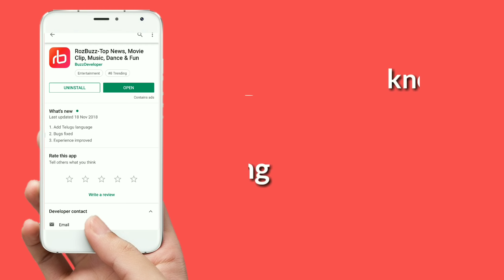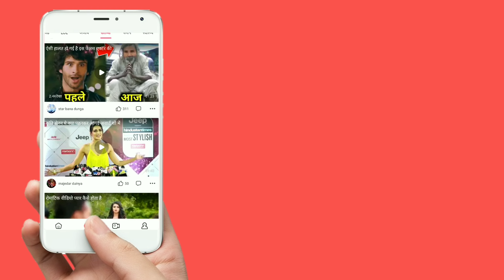₹3500 Daily Earn | Low Investment Home Based Business | Printing machine | Smart Work | SMM | HINDI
₹3500 Daily Earn | Low Investment Home Based Business | Printing machine | Smart Work | SMM | HINDI,Bijnas Suru Kare Kam Paise Me t-shirt Printing machine business, low investment business in India 2019,small business idea, Printing machine business,cup Printing machine low investment business,Earn 3000 monthly,Low investment business idea, Bijnas kam paise mein Shuru karne,3d Printing machine making business idea
प्रति दिन कमाए 2500,Business idea,low investments Printing machine, Printing machine making machine, Printing machine manufacturing machine, SMM Printing machine, kam paise me business Kaise shuru kare ,low investment business ,how to start cup t-shirt and phone cover Printing machine making business, Kaise shuru kare small business Printing machine ka Udhyog, Starmoneymaking trendingvideo107, Kam punji ka naya Rojgar,bijnas suru kare ghar se,

💖Most Powerful Video💖
💖 Tags 💖
पशु आहार बनाने की विधि,कम लागत में अधिक मुनाफा का रोजगार,आइसक्रीम कोन बना कर लाखों कमाई करें,मछली पालन करने का सही तरीके सिख,घर बैठे लाखों कमाई करें,पशु पालन करने का सही तरीके सिखों,इंटरनेट से पैसे कमाना सिखें,zero Investment More Income Business Plan,Small Business ideas, Low Investment High Profits Business, Best Business Idea In Village Area,wooplr shopping store, got farming, Cow Farming,चप्पल बनाने का विज़नेस,Future Maker Business plan, New Bussens Idea Hindi, Wooplr Shop kholne ka plan / Idea,Soft drink Making Business, Soft Drink Making Machine, गर्मियों में करें सोफ्ट ड्रिंक का बिजनेस, वेल्मेट पेंसिल बिजनेस शुरू करें, Velvet pencil making machine, velvet pencil making business, Patanjali Divya Jal Dealership, Ramdev baba, पतंजलि दिव्य जल डीलरशिप, रामदेव बाबा,भारतीय रेलवे 10 लाख कमाने की मौका, Indiana Railway, Amul Franchises, अमूल फ्रैंचाइजी से बिजनेस करें, Amul Business, साबुन बनाने का उद्योग शुरु करें, Toiletry Soap Making Business, पारस डेरी के साथ विज़नेस शुरू करें, Start Business With PARAS DAIRY, चप्पल उद्योग शुरु करें, Hawi Chappal Business Idea, Footwear Making Business,How To Star T-SHIRTS PRINTING BUSINESS, टी शर्ट प्रिंटिंग व्यापक कैसे शुरू करें, Aluminium Foil Making Business, Make In India, किचन फाॅयल मेकिंग बिजनेस, गाँव में शुरू करे छोटा उद्योग, व्यापार घर से
PET Bottles Recycling,Small,Startup,Creative,Home Beard,Profitable manufacturing Business Idea 2018,Cotton Wick Manufacturing,Home Based Business Idea 2018,My First Flight Delhi To Nawada ( Bihar ) मेरा पहला हवाई सफर दिल्ली से नवादा ( बिहार ) Go Air,How To Start Lager Poultry Farming New Business Idea,How to Start Advertising Agency,AD Marketing,Small Investment New Business ideas For Indian 2018,How To Open Pre School | Play School | Full Process,New Low investment business in India for women,student, part time work, Electric Balloon pump
🛎️ NOTE :- आप पुरी जानकारी करके ही विज़नेस शुरू करें, इसमें हानि भी हो सकता है इसके लिए हमारे चैनल का जवाबदेही नहीं है इस चैनल के तरफ से सिर्फ आपको मार्गदर्शन कराया जाता है! आप अपने मेहनत और लगन से काम / विज़नेस कर सकते हैं! हमारा चैनल आपको अपने राज्य के नियमों और शर्तों को पूरा जान कर ही विज़नेस शुरू करने की सलाह दें !